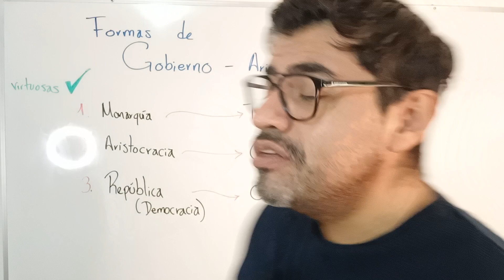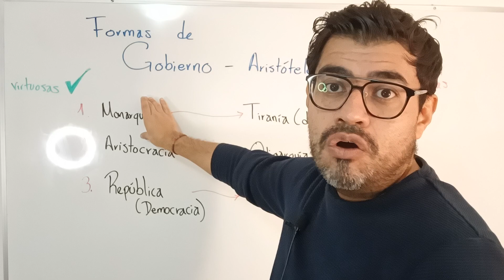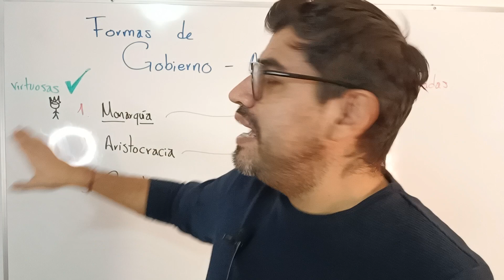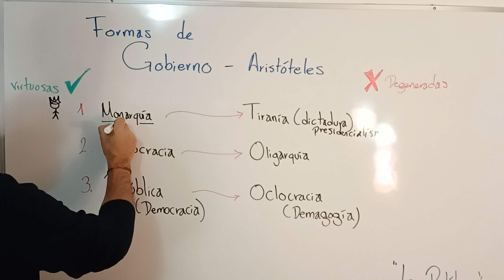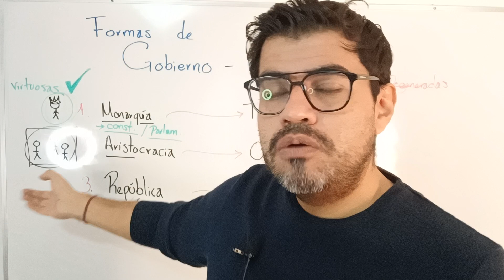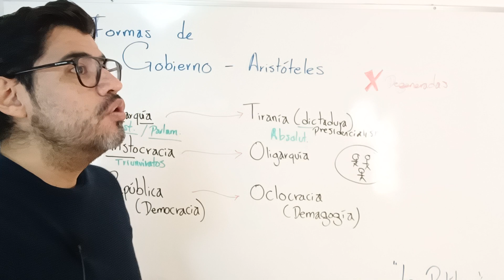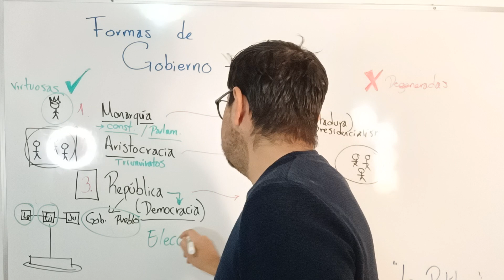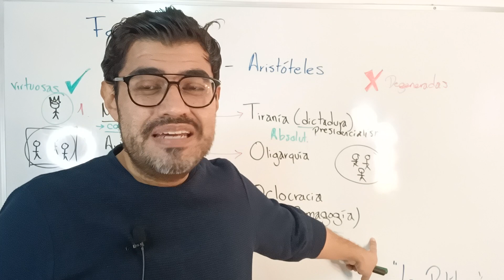Política - Formas de gobierno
Analizaremos las formas de gobierno existentes en el mundo y a través de la historia de la sociedad, desde la perspectiva de Aristóteles y su libro "La Política", clasificando en lo que el llama formas de gobierno virtuosas y las degeneradas.